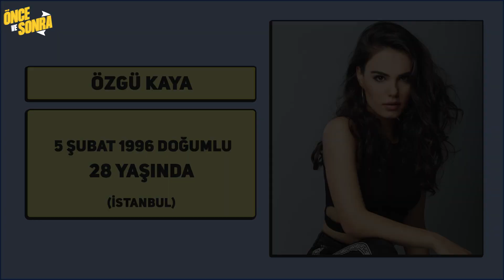ÜÇ KIZ KARDEŞ OYUNCULARININ YAŞLARI VE GERÇEK İSİMLERİ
Merhaba. Önce ve Sonra kanalına hoşgeldiniz. Üç Kız Kardeş dizisi oyuncularının yaşlarını ve memleketlerini sizler için derledik. Videomuzda Üç Kız Kardeş dizisi oyuncularının gerçek isimleri de yer almaktadır. İyi seyirler...